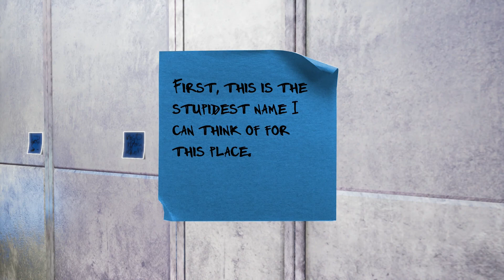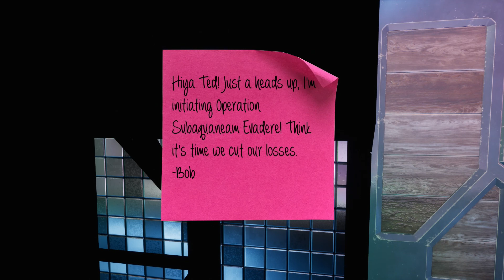VGDB: Maize Ep 15 - S'crow Funk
Bad at Games: Howie D and Brian
Title Art: silverdragon754
Theme Music: Oni-91